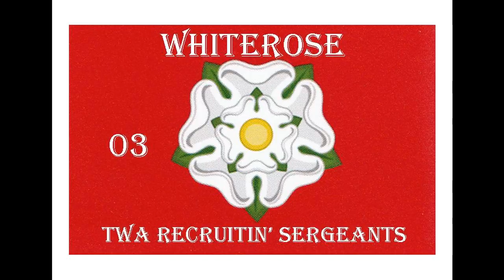Whiterose 03 Twa Recruitin Sergeants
Whiterose play a popular Scottish folk song on guitar and octave mandolin